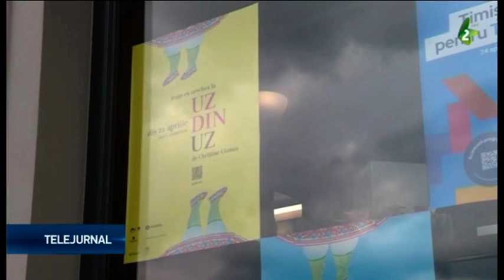UZDINUZ - proiect despre Uzdin realizat la Timişoara